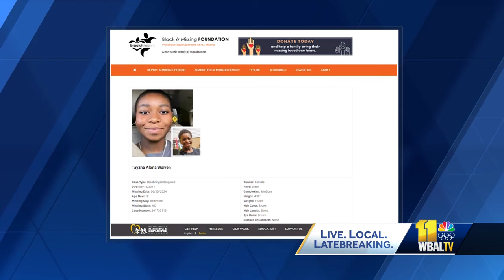Missing 12-year-old girl possibly headed to Pa.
A Baltimore County family and police are searching for a 12-year-old girl who disappeared Thursday. Flyers posted several days ago on doors of a Pikesville apartment complex seek help to find Tayzha Alona Warren. Tayzha's mother told 11 News that the girl's family has been doing everything they can to find her, saying they believe she possibly met an older person online and communicated with him until she disappeared.